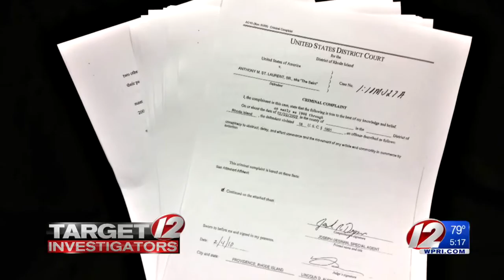Target 12: Unsolved mob murder getting fresh look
No one has ever been charged in the gangland slaying of Kevin Hanrahan, but new developments may lead to charges.